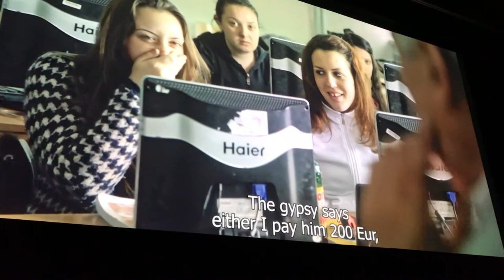Interview with producer Atanas Georgiev at Eastern Neighbours Film Festival 2017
Producer of heart warming documentary 'Avec L'Amour' Atanas Georgiev talks to Eastern Neighbours during ENFF 2017